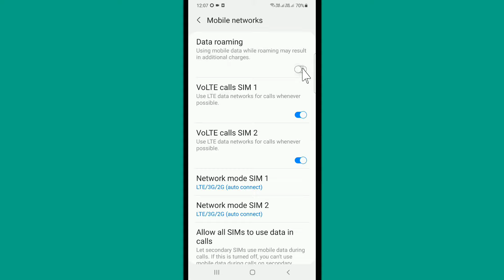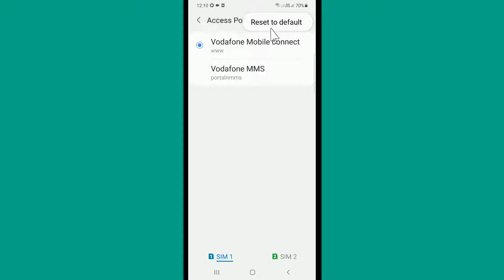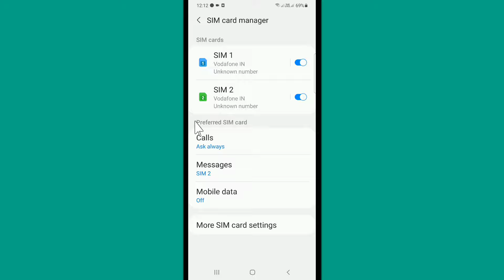Samsung Mobile Me Net Setting Kaise Kare | Samsung Internet Settings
Hello Dosto Aaj Hum Aapko Batane Wale Hai Ki Samsung Mobile Me Net Setting Kaise Kare Agar Aapke Paas Koi Bhi Samsung Ka Phone Hai Or Aap Usme Net Ki Setting Kaise Karte Hai Aaiye Aaj Hum Aapko Si Video Me Sikhate Hai To Please Aap Is Video Ko Poora Jarur Dekhn

Ye Video Sirf Un Logo Ke Liye Hai Jo Sikha Chahte Hai Ki Samsung Mobile Me Net Setting Kaise Kare Or Apne Samsung Ke Phone Me Internet Acche Se Chalana Chahte Hai